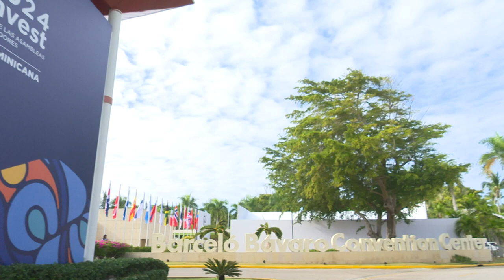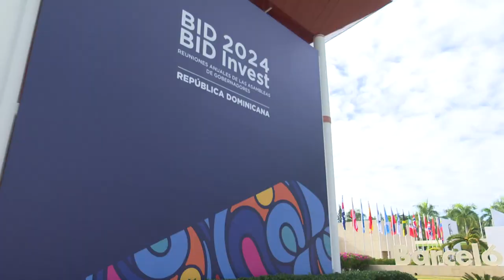Llegando a Punta Cana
Punta Cana da la bienvenida a los participantes de las Reuniones Anuales de las Asambleas de Gobernadores de BID y BID Invest 2024